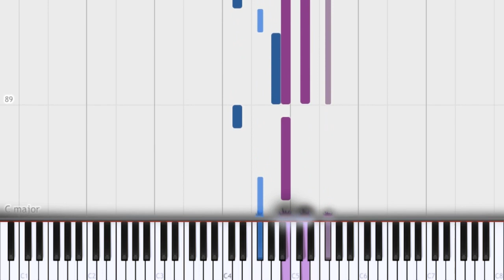Fka Twigs - Cellophane - Piano tutorial synthesia - Cover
Synthesia Piano tutorial of Cellophane.
Sheet you can download it for free or give any small tip for the sheet.
The music is in D major but I had some problems to change the key in staff.